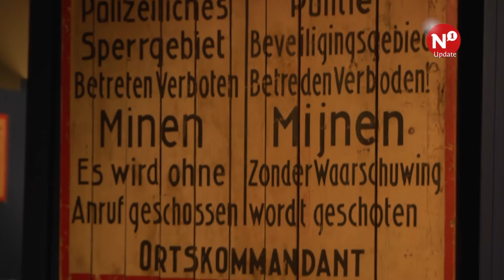"Die nacht in de schuilkelder moest ik het allemaal zelf doen"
GROESBEEK – Zo’n vier keer per jaar organiseert het Bevrijdingsmuseum in Groesbeek een speciale middag waarbij opa’s en oma’s hun persoonlijke oorlogsverhalen aan kinderen vertellen. Deze verhalen worden afgewisseld met een film en een bezoek aan een aantal hoogtepunten van het museum.